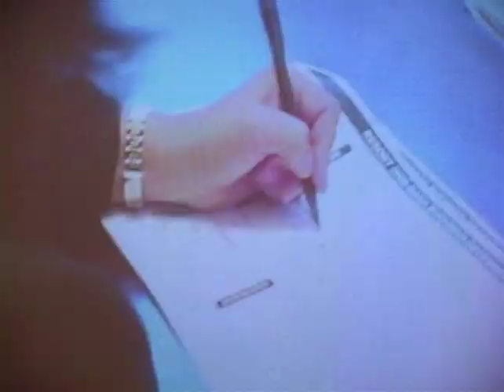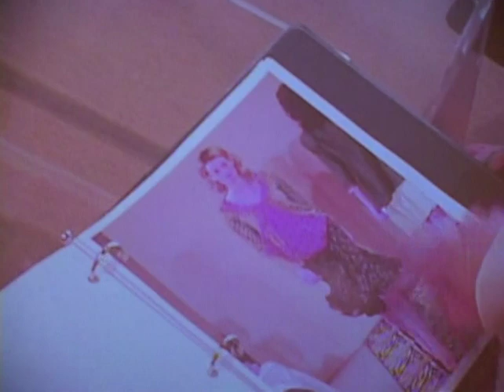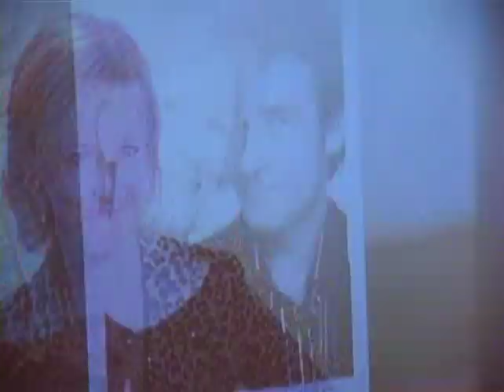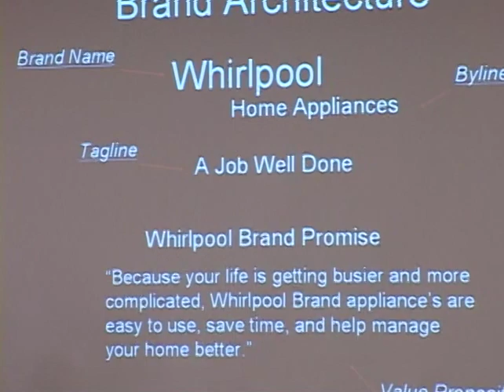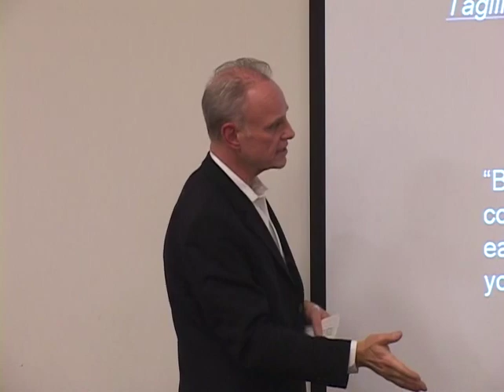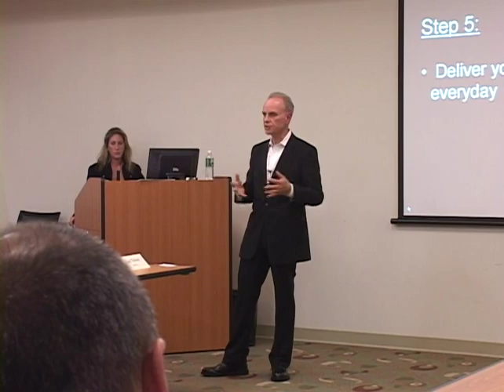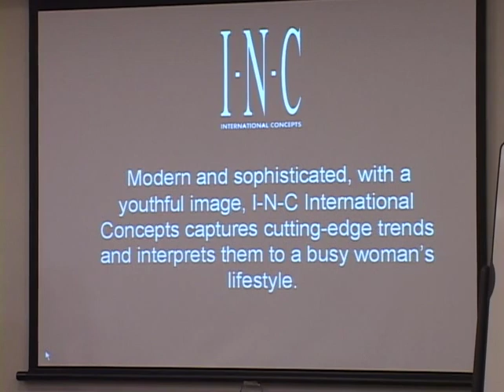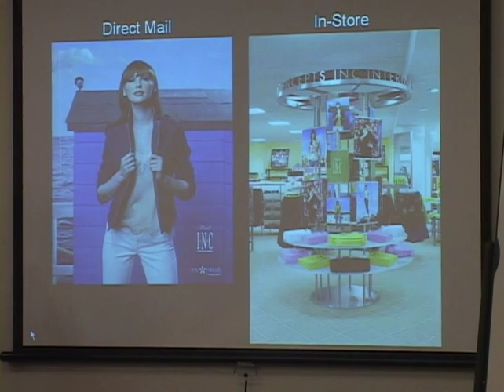Faces and Places in Fashion: Dana Buchman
Dana Buchman recounts her career as a womenswear designer with her own line for Liz Claiborne, Inc.